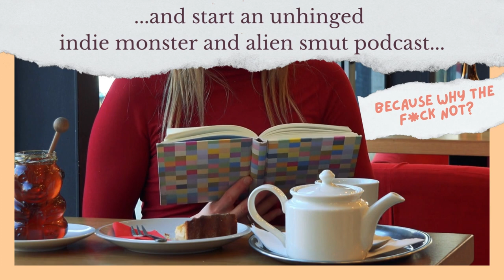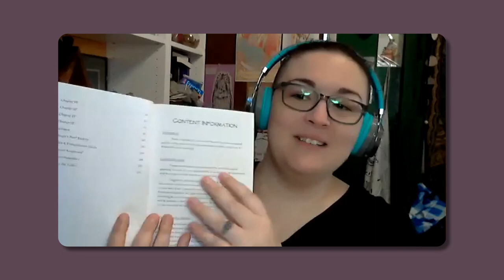Orcs: An Obsession - Episode 5 - Smut Tea Stories Podcast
February is over and we spent the month obsessing over our FAVORITE monster in true trash cat critter fashion… ORCS! This episode is chock full of them! There will definitely need to be another episode on them sometime in the future, as well as a mini-sode for our Opossum and Skunk to discuss their own orc books!

Come with us on this wild, roaring, green ride!

We are, without a doubt, three trash cats in a trench coat guzzling coffee next to a dumpster fire at the back of a Waffle House while our Executive Producer tosses candy at us to keep the chaos going. A Coven of Critters, if you will.

FEBRUARY’S BOOKS:

Cupcakes for My Orc Enemy by Honey Phillips:

The Orc’s Fated Mate by Elizabeth Austin:

Orc Sworn Series by Finley Fenn:

The Half-Orc’s Maiden Bride by Ruby Dixon:

Black Bear Clan Series by Zoe Ashwood

Orc Matched Series by Carlotta Hughes

THE AUTHORS

Smut Tea Stories is a monthly podcast with a focus on indie authors, their smutty books, monsters, aliens, tropes, and kinks! We’ll also cover various aspects of the book world, in education segments, including writing, editing, book cover design, readability, contracts, convention stuff, and more!

📅 Smut Tea Stories takes place at the end of each month and will launch as video on YouTube and as audio only on Spreaker, Spotify, iHeartRadio, Apple Podcasts, Audible, and Amazon Music.

🎧 These episodes will be pre-recorded because we have ThE aNxIeTy that would make us play dead if we went Live. We also have small children we need to keep alive, so, ya know.